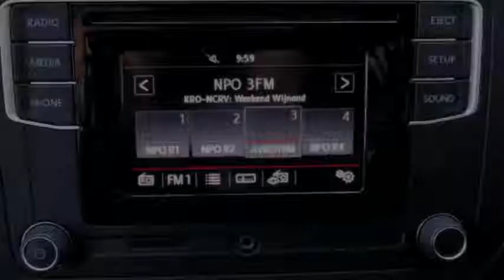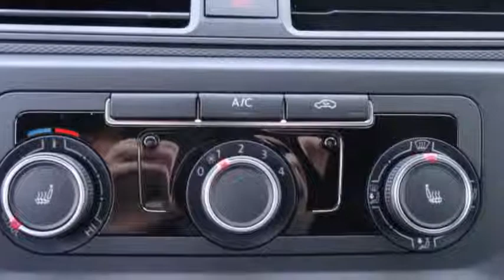Volkswagen Caddy ! NIEUW MODEL ! 1.6 TDI 102pk Comfortline incl LED Verlichting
1 km
  Prijs:     € 19.850
  Merk:     Volkswagen
  Model:     Caddy
  Type:     ! NIEUW MODEL ! 1.6 TDI 102pk Comfortline incl LED Verlichting
  Bouwjaar:     2015
  Transmissie:     handgeschakeld
  Kleur:     Reflexzilver metallic
  BTW/Marge:     btw

Accessoires
* ABS
* Achterklep
* Airbags
* Airco
* ASR
* BAS
* Bestuurdersstoel comfortstoel
* Boordcomputer
* Cruise control
* EDS
* Elektrisch bedienbare ramen voor
* ESP
* Hill hold control
* Hoofd-airbags voor
* Hoogte verstelbare bestuurdersstoel
* Lichtmetalen velgen 15 inch
* Metallic lak
* Mistlampen adaptief
* Multimedia voorbereiding
* Parkeersensoren achter
* Passagiersstoel met verstelbare zithoogte
* Radio/CD speler
* Ramen voor elektrisch bedienbaar
* Regensensor
* Schuifdeur rechts
* Side-airbags voor
* Start stop systeem
* Stop & go
* Stuur bekleed met leder
* Stuur multifunctioneel
* Voorruitverwarming

Afleverkosten: ? 995

Fraaie en complete nieuw model Caddy met introductie Comfortline pakket! Compleet, inclusief LED Dagrijverlichting, Bluetooth, Groot TouchScreen Mediascherm, Multifunctioneel Stuurwiel, Lm Spaak-Velgen, en de nieuwste veiligheids systemen!

Aanbieder
Heron Enkhuizen
De Dolfijn 1
1601ME ENKHUIZEN